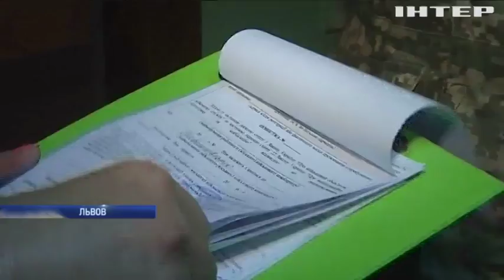Сезон охоты на уклонистов: кто стоит за облавами на призывников